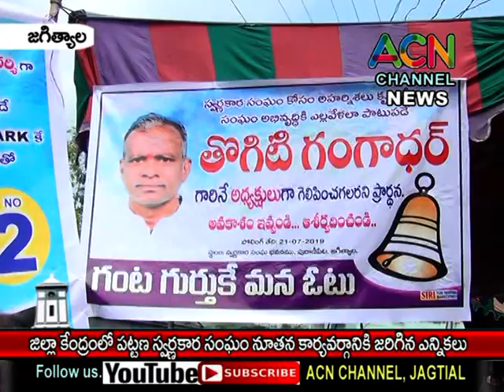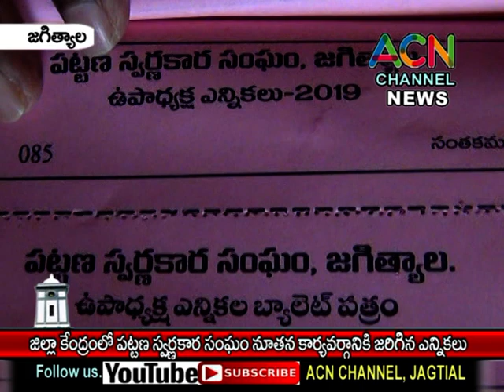జగిత్యాల : జిల్లా కేంద్రంలో పట్టణ స్వర్ణకార సంఘ నూతన కార్యవర్గానికి జరిగిన ఎన్నికలు